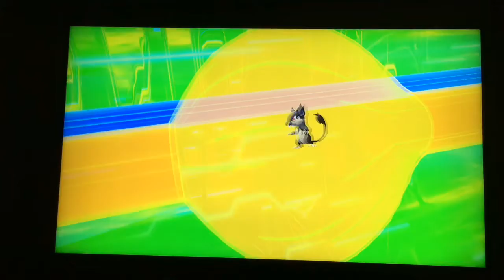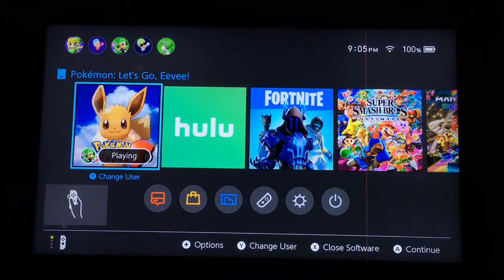Pokémon let’s go Eevee part 4